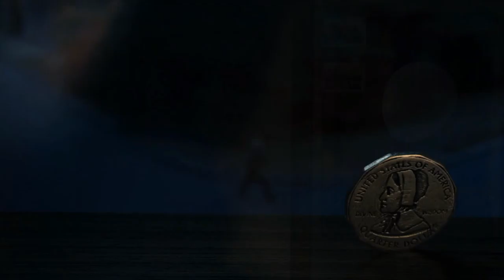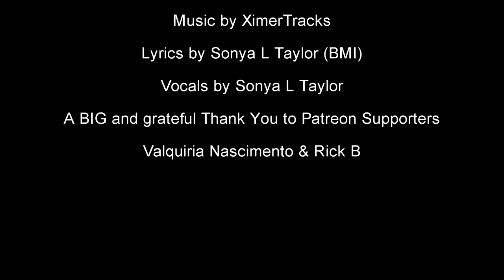Scylla & Raelle - "Fire"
Heard this track yesterday. Kind of got carried away with the energy of the track. and thus these lyrics flowed accordingly...

Lyrics written specifically for this edit...

Song: "Fire" (Not released)
Lyrics:  Sonya L Taylor (BMI)
Vocals: Sonya L Taylor